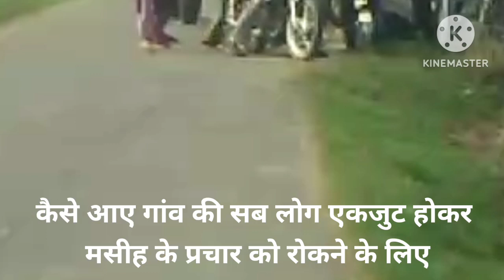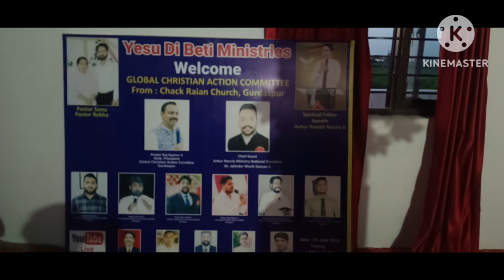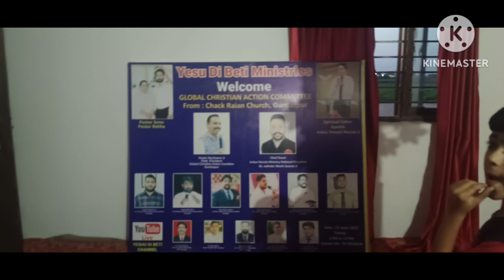मसीह प्रचार को रोकने की गई कोशिश।। Yashu Dii Beti...